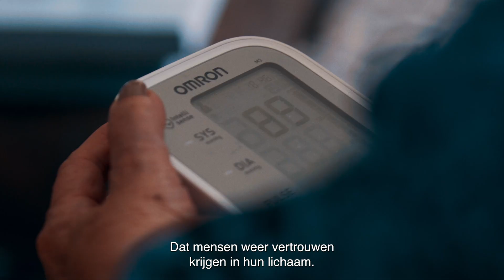CORDAAN STORIES #9 ANNET HOUDT OUDEREN UIT HET ZIEKENHUIS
‘Wat gebeurde er voor je het ziekenhuis inging? En hoe kunnen we voorkomen dat het weer gebeurt?’ Die vragen stelt gespecialiseerd hartfalen verpleegkundige Annet aan ouderen in haar werk.

Bekijk deel #9 uit een serie mini-documentaires over de verrassende kant van werken in de zorg bij Cordaan.